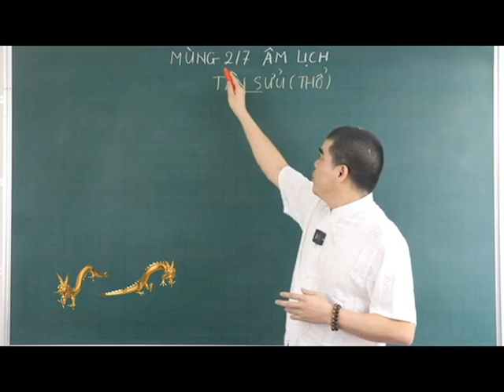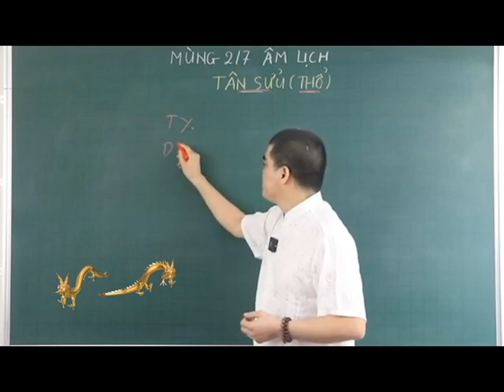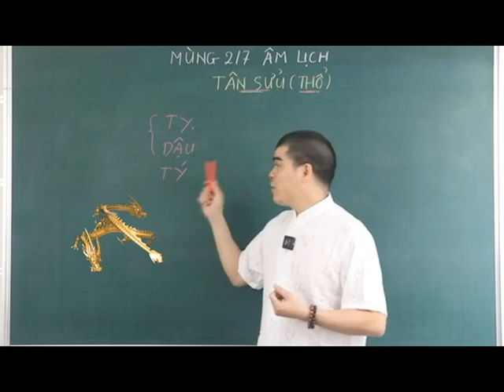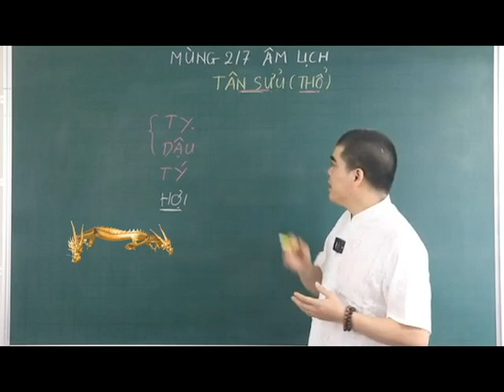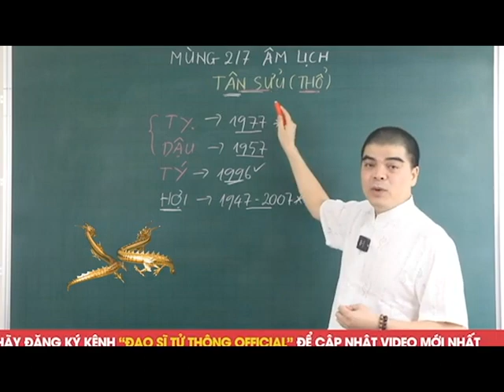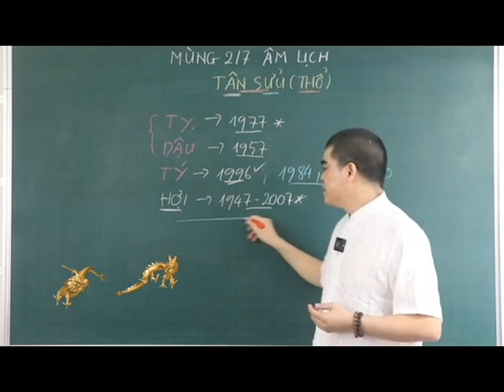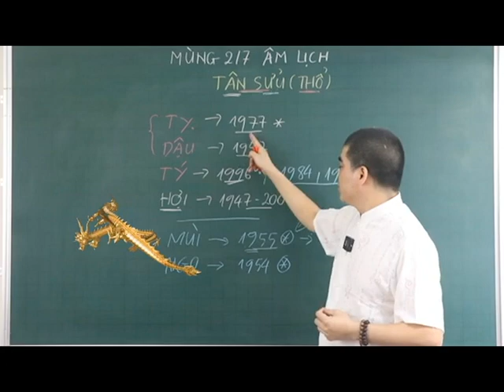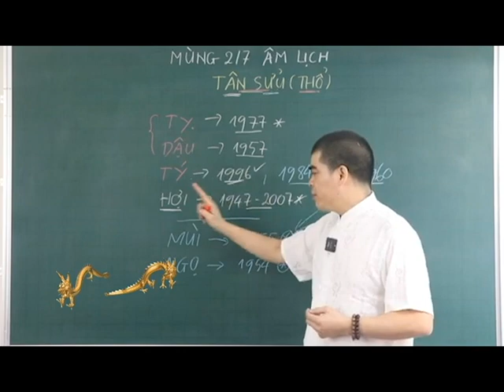Đùng MÙNG 2/7 ÂM, 6 Con Giáp TRÚNG SỐ ĐỘC ĐẮC, GIÀU CÓ ĐỔI ĐỜI Làm ĐẠI GIA, KHAO CẢ LÀNG CẢ HỌ